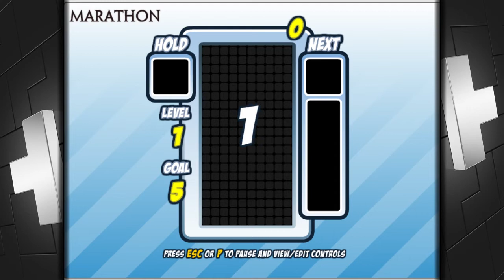Let's Challenge - Tetris Round One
Tetris Marathon - Round One